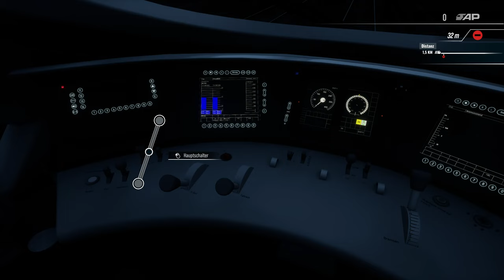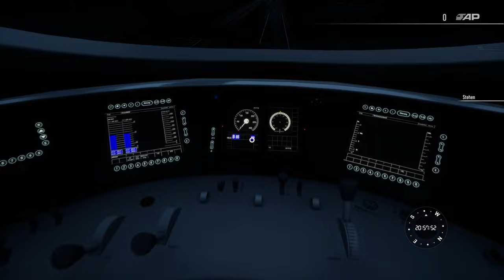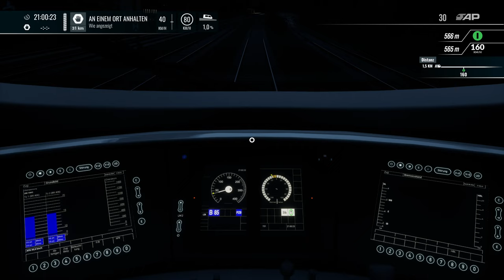Train Sim World 4 | Folge 150 | Stau vor Essen HBF | BR 403 | MOD ICE | Hauptstrecke Rhein Ruhr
Kleine Nachtfahrt durchs Ruhrgebiet mit dem Mod ICE 3. Es ist Sternenklar,aber leider sehr viel los.Kurz vor Essen haben wir Stau und dementsprechend oft ROT:

Viel Spass.

Transparenz :

1. Bekomme ich die DLC's gratis?

2.Werde ich von DTG bezahlt Werbung zu machen?

3. Sind meine Bewertungen über DLC noch objektiv?

4. Bin ich dazu angehalten Werbung zu machen?